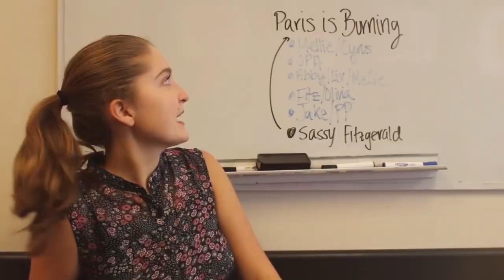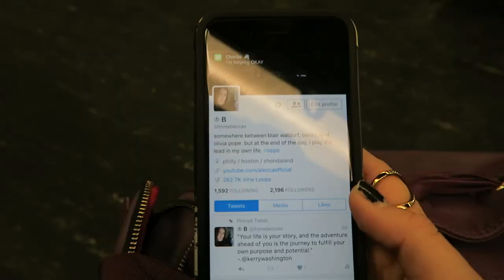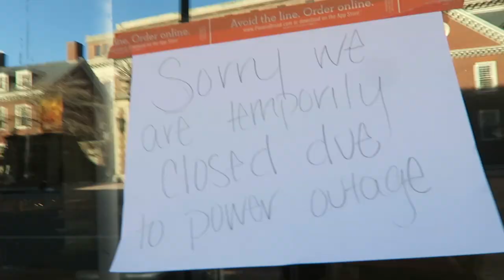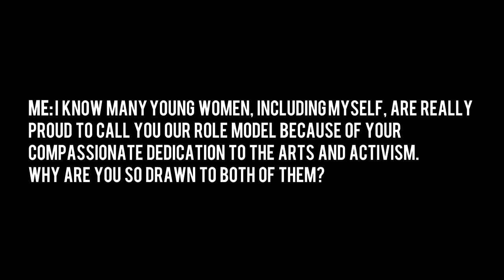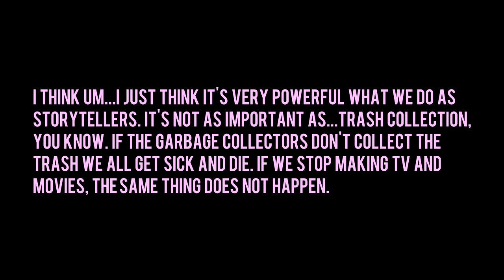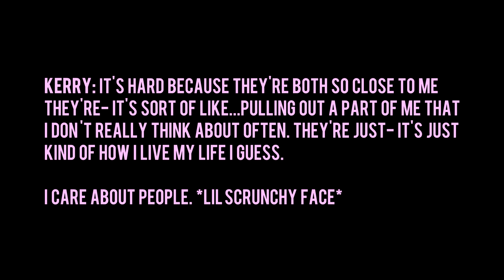INTERVIEWING KERRY WASHINGTON?! | KerryxHastyPudding (Vlog)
First off, HAPPY BIRTHDAY KER! If you're watching this on the day it drops (January 31st), please go wish her a happy birthday.

Anyone who has known me for five minutes or more knows that I love Kerry Washington with all of my heart and soul. She inspires me every day with her compassion for the world around her. Whether she is making art or standing up for a good cause, Kerry proves to be one of the best leaders in Hollywood and beyond. I am so proud to call her my role model and am so incredibly grateful that I got to celebrate this occasion with her. She deserves this award and all of the ones out there.

I couldn't think of a better first 2016 video to post. I feel so incredibly blessed and lucky. I can't wait to see where my path takes me. Hopefully it leads to California, where the cold will be all but a distant memory. I also hope that I keep getting to mix work with pleasure, because it was quite fun ;)

Thank you to everyone who sent me well wishes and I am elated to share this day with you.

XXX,

Becca

If you got this far, mad respect.